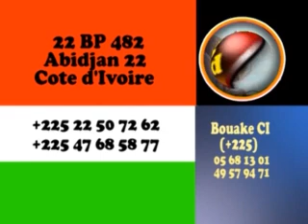l'ARMEE VOLONTAIRE DE DIEU 1 BY GBILE AKANNI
FRENCH MESSAGES